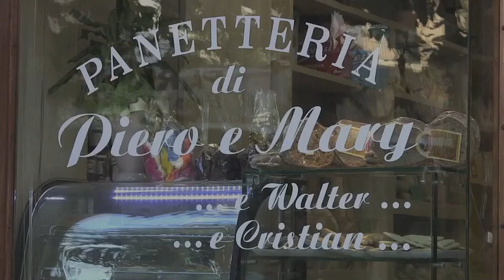Taggia B-Carlin's Boys 1-3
Gli Highlights di Taggia B-Carlin's 1-3